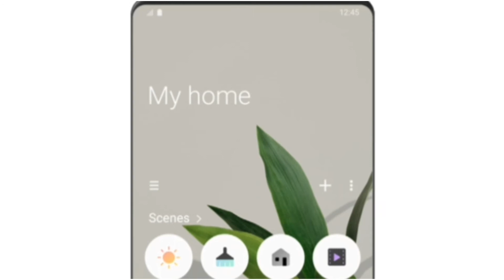SmartThings - Connect Your Android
Smart things for android.

Control your Samsung Smart TVs, appliances, and SmartThings-compatible devices

With SmartThings, you can connect and control multiple devices quicker and easier. No matter where you are, you can monitor and control smart devices, home appliances (refrigerator, wine cellar, washer, dryer, oven range, dishwasher, cooktop, robot vacuum, air conditioner, air purifier and etc.)
, TVs, and speakers registered on the server.

[Key features]
- Remotely control and check the status of devices registered through a Wi-Fi AP.
- Group multiple devices into a Mode and control them simultaneously.
- Configure your device settings, including the time and operating conditions, and operate them automatically.
- Invite others to a location where devices are registered to enable shared control.
- The notification feature allows you to receive status information about your device.

※ SmartThings is optimized for Samsung smartphones. Some features may be limited when used with other vendors' smartphones.
※ Some features may not be available in all countries.

OTHER.

    🙏🙏🙏 🙏🙏🙏 REQUEST 🙏🙏🙏🙏🙏🙏

   ☆☆☆☆☆☆☆ S.k Tech Way  ☆☆☆☆☆☆☆